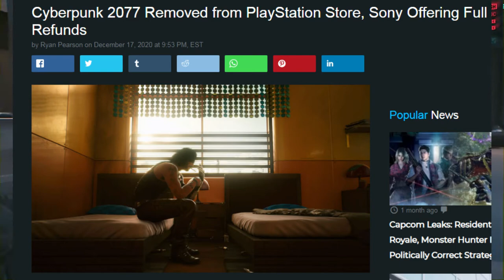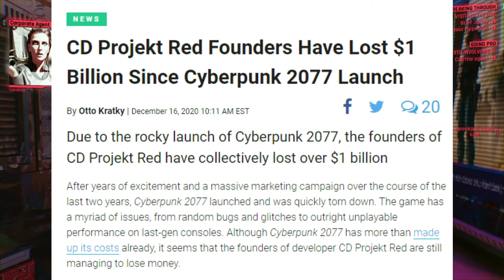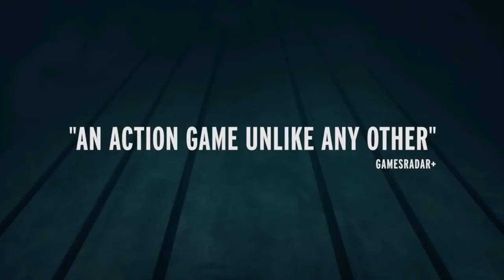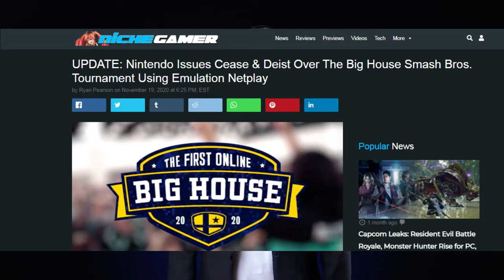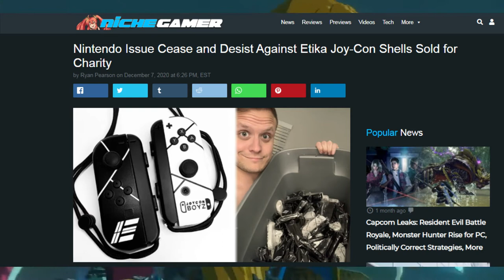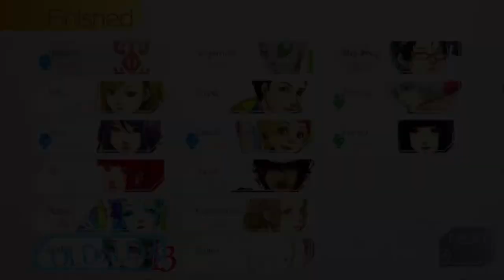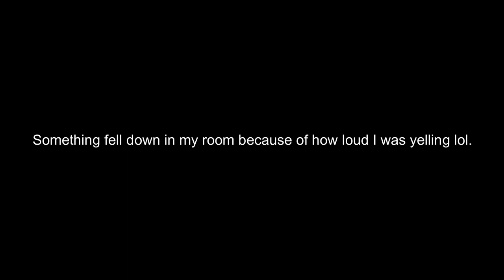Cyberpunk2077 Rant, Nintendo vs FreeMelee, Last of Us 2 GOTY? & Gnosia - Gaming News December 2020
Cyberpunk 2077's release and the state of modern AAA gaming as well as Nintendo vs FreeMelee and The Last of Us 2 Game of the Year are the main topics I will be talking about this week in gaming news! This video was supposed to be up a LONG time ago but my 10+ years old computer is at its wits end... Enjoy the video!

TIMESTAMPS:
CyberPunk 2077 Rant - 0:00

The Last of Us 2 Game of The Year? - 9:04

Nintendo Shutdowns - 10:47

Game Highlight: Gnosia - 19:06

Nintendo Issues Cease and Desist Over The Big House Smash Tournament

Nintendo Cancels Splatoon 2 NA Open Tournament a Day Before Over FreeMelee.